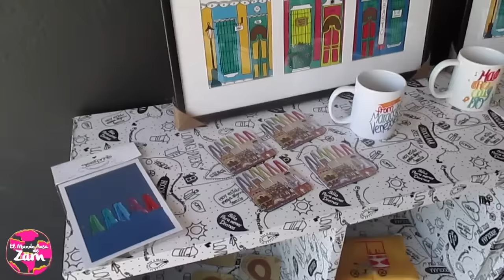El día más ocupado EMRDZ 184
♡ MIS REDES ♡

♥ FASHIONGEEKSTA ♥